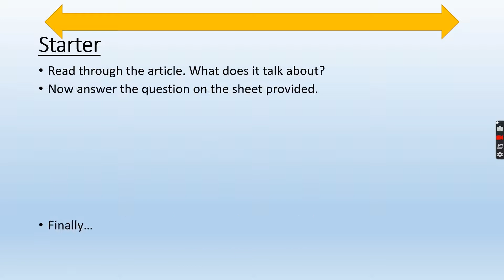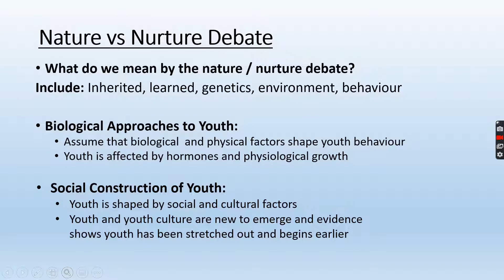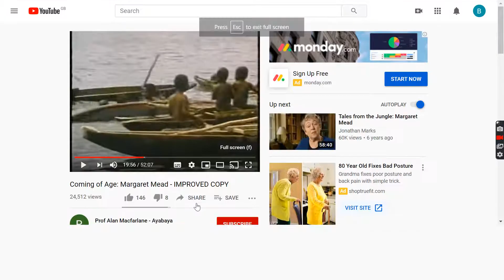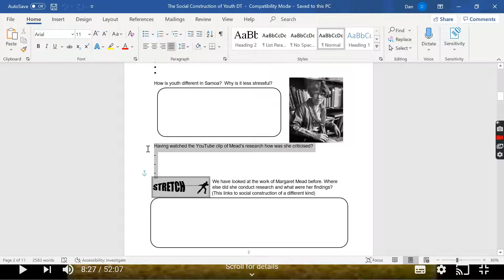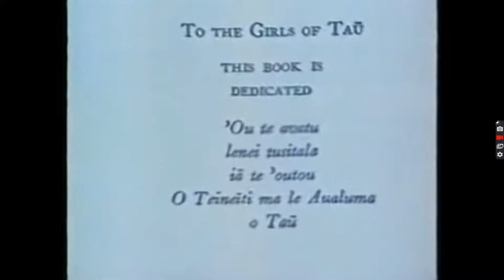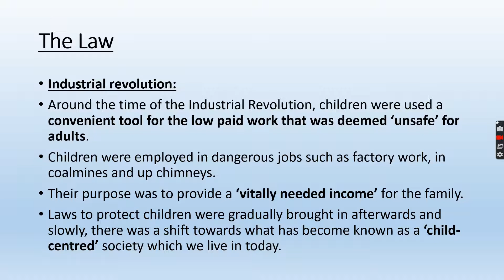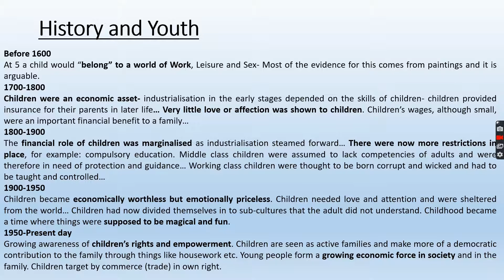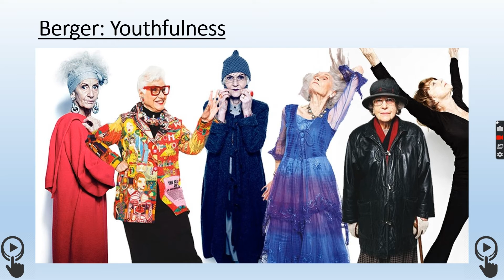Social Construction of Youth | Youth Culture | A-Level | Sociology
Lesson 2 on the Social Construction of Youth and Youth Culture for 'EDUQAS Sociology A Level Component 1 Section B'